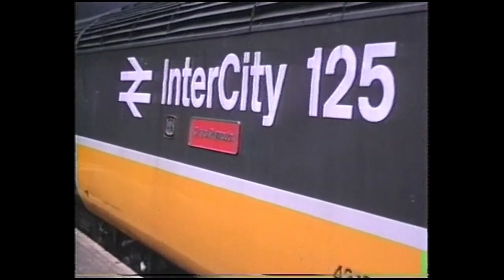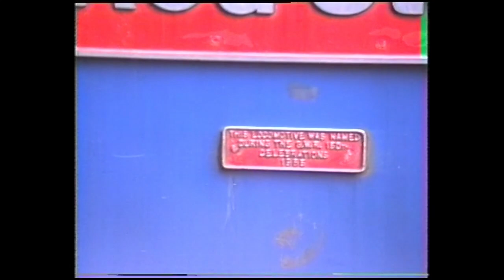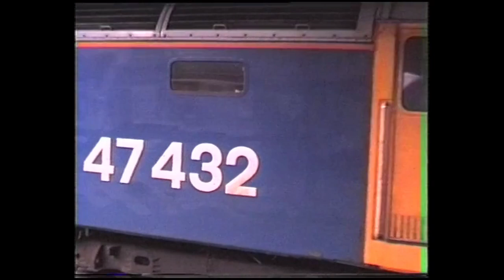British Rail 1988 (Part 4) - Birmingham New Street, Summer Saturdays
Filmed in 1988, footage includes Birmingham New Street, Summer Saturday workings